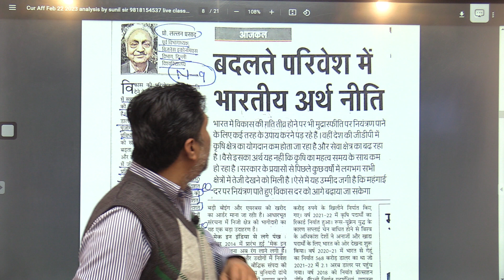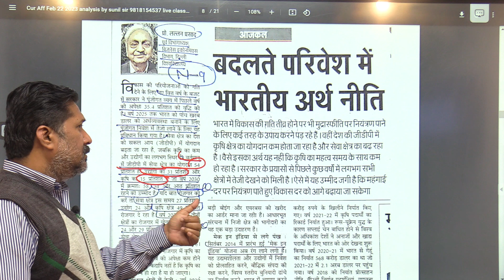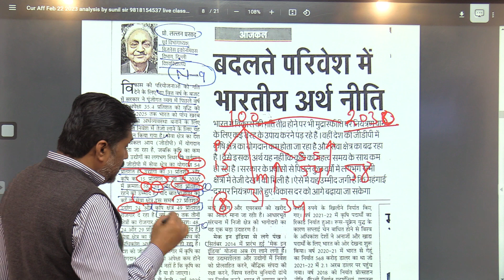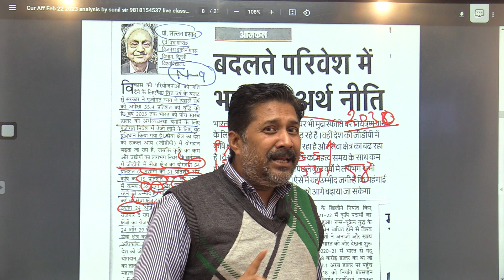economic sector contribution in GDP